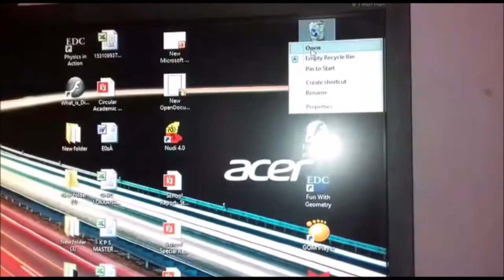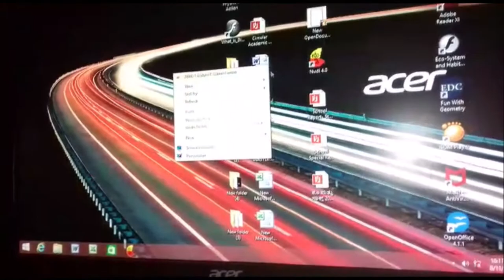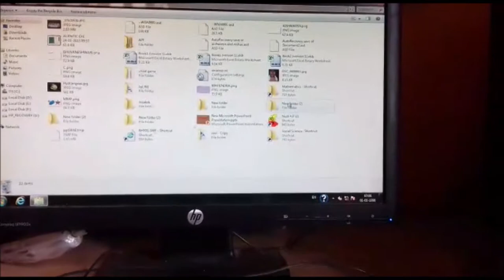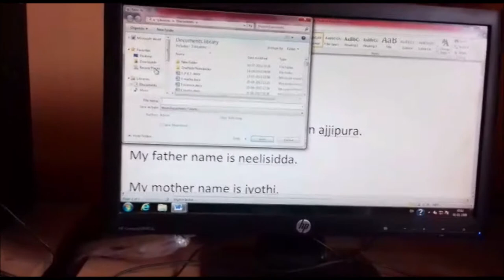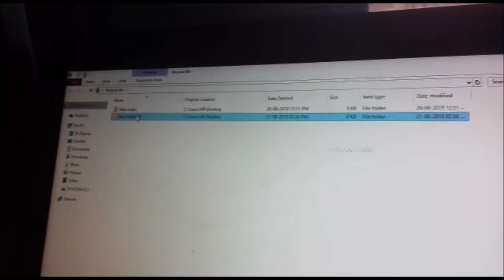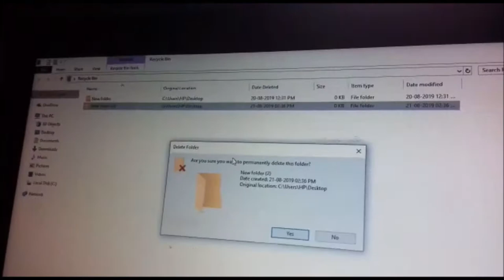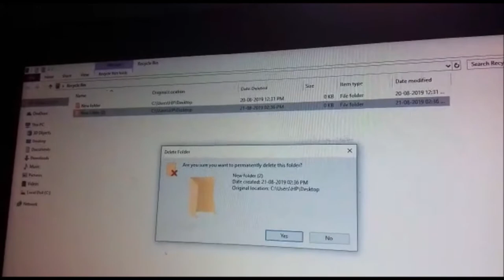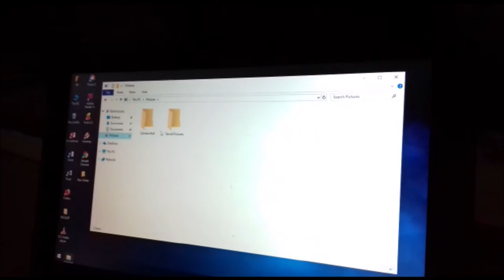ASHRAYA - Cafe Sensorium - Computer Club - Lesson 2 - Windows Operating Explorer - Club Session